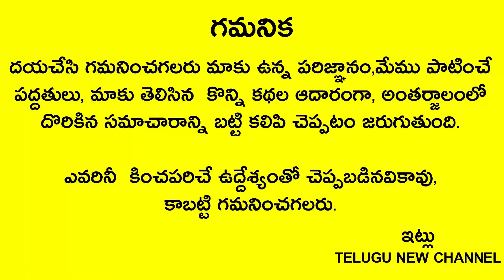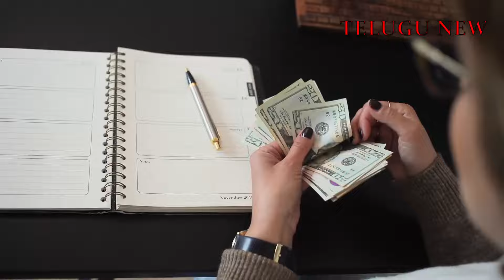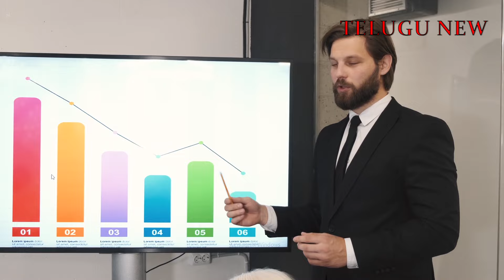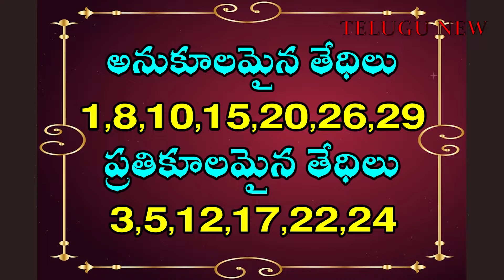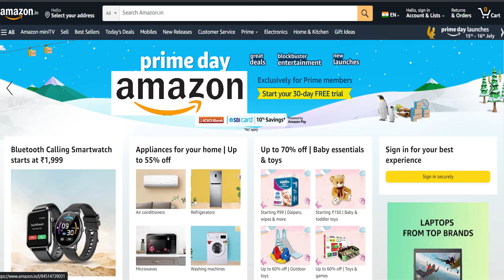కన్య రాశి వారికి జూన్ నెలలో ఖచ్చితంగా ఇదే జరుగుతుంది భూమండలంలో ఎక్కడున్నా ఈ వీడియో ఒక్క సరి చూడండి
Telugu New channel
Telugu New